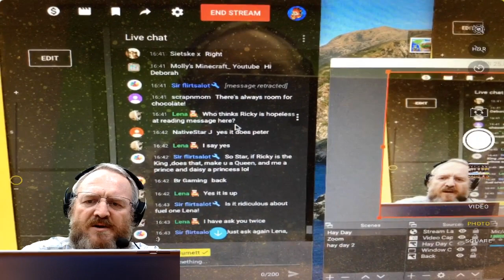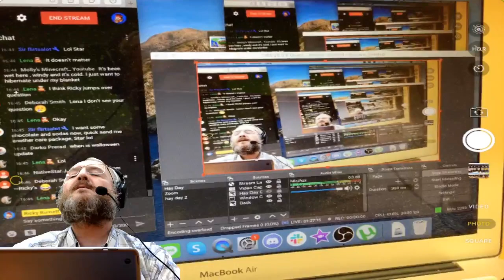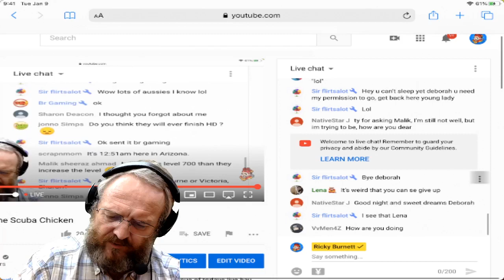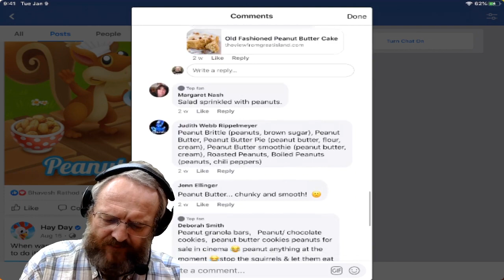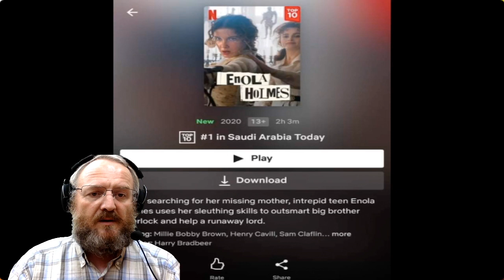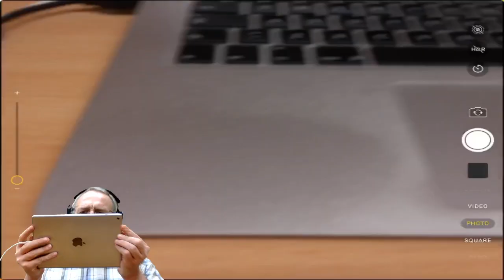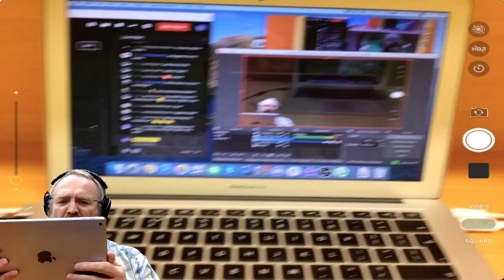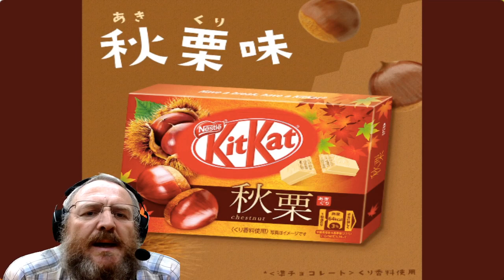Hay Day Valley - The Scuba Chicken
HAYDAY haydaypop Hay Day Valley - The Scuba Chicken is the focus of todays live hay day stream. He will start the valley, play the bingo derby more and chat and he plays hay day. R3DKNIGHT also plays Hay Day Pop on this channel.

Hay Day Pop is now Available in Australia, New Zealand, Finland, Sweden, Denmark, Norway, Iceland, Canada, UK, Ireland & India.

. R3DKNIGHTs Information .

P.O.Box 1143,
Chu-Oku,
650-8691, Japan

. Game Links .